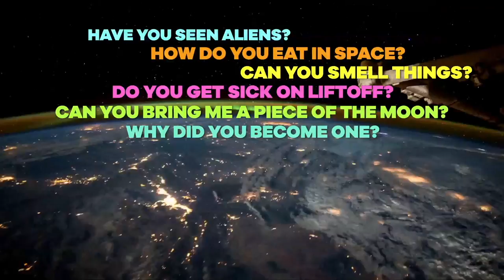Space vs. Earth w/ REAL LIFE ASTRONAUTS!! | Nick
Ever wonder what it's like to live in space? Well, get ready for some out-of-this-world answers from REAL astronauts! From eating and sleeping to getting ready for the day, join us to find out! And be sure to catch more of SpongeBob SquarePants, The Loud House, Bunsen is a Beast, Nicky, Ricky, Dicky and Dawn, Alvinnn!!! and the Chipmunks, and Teenage Mutant Ninja Turtles on Nick!